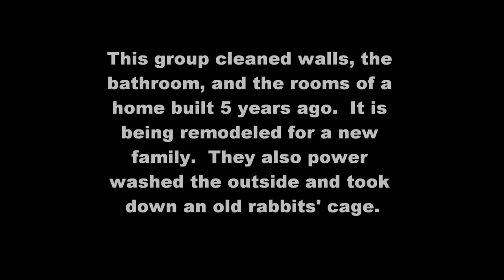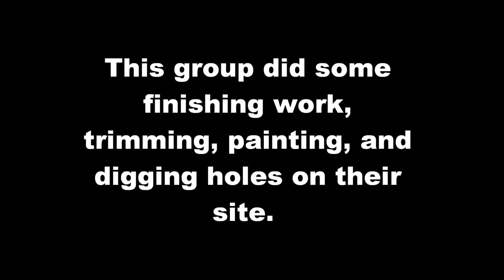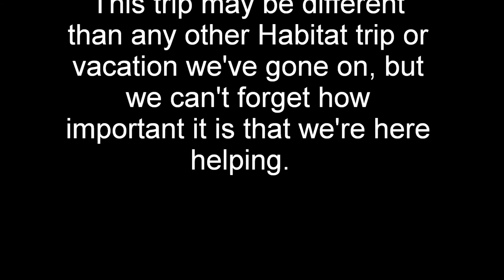Habitat for Humanity, Bishop Brady High School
Almost Heaven Habitat for Humanity, Franklin, West Virginia
Bishop Brady High School's third Habitat Trip
Day 1